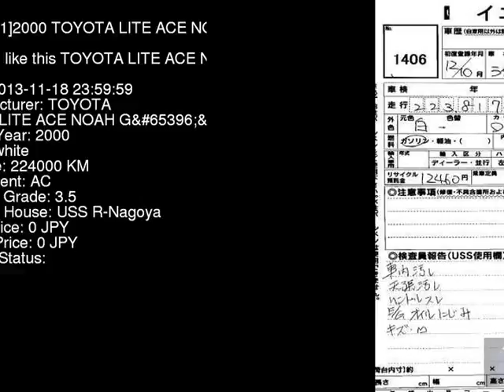2000 TOYOTA LITE ACE NOAH G_ SR50G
the Authority on JDMs since 2007!  . Details on this car from auction in Japan